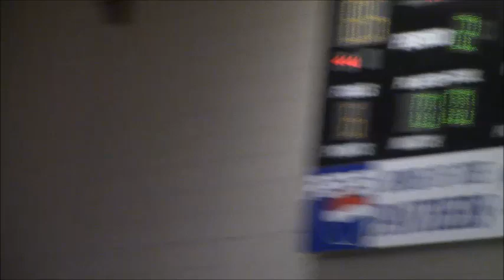1-16-20 Denmark Tech